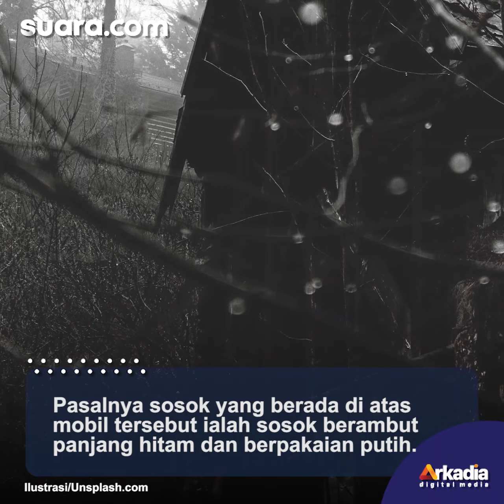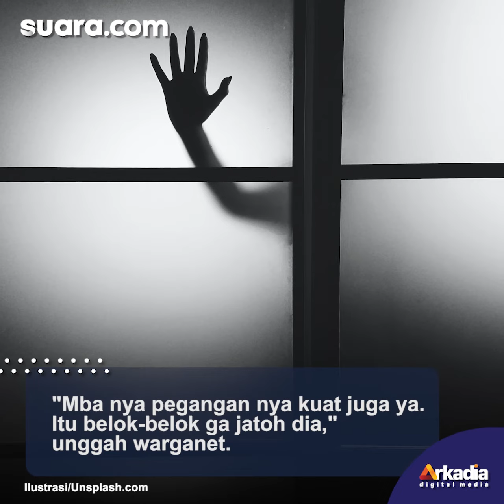Viral Sosok Berambut Panjang dan Berpakaian Putih di Atas Mobil Saat Lintasi Kawasan Sukabumi, Publi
Viral Sosok Berambut Panjang dan Berpakaian Putih di Atas Mobil Saat Lintasi Kawasan Sukabumi, Publik: Kuntinya Cemen

Viral sebuah video yang memperlihatkan sosok berambut panjang dan berpakain putih berada di atas sebuah mobil yang melaju kencang di sebuah jalanan.

Dari narasi unggahan video tersebut, lokasi mobil yang melaju cukup kencang di kawasan Sukabumi.